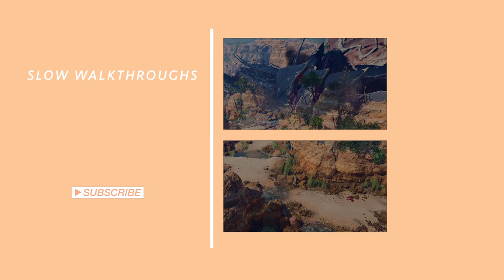BALDURS GATE 3 Exploration Music 1 | Unofficial Soundtrack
Welcome to Baldur's Gate 3! This video features one of the ambient tracks that plays on waking up on the Ravaged Beach after the Nautiloid crash. This music can also be heard while exploring the rest of the wilderness throughout act 1. This track is currently unreleased and was recorded in-game, all credit for the original work goes to Larian Studios and Borislav Slavov!

I also stream on Twitch!

Baldur's Gate 3 Unofficial Soundtrack | Ambient Exploration Music | Ravaged Beach & Wilderness